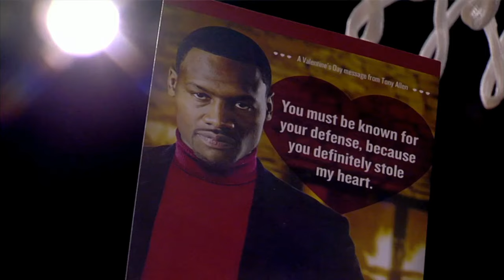Shaqtin' A Fool 2011-12: Episode 6